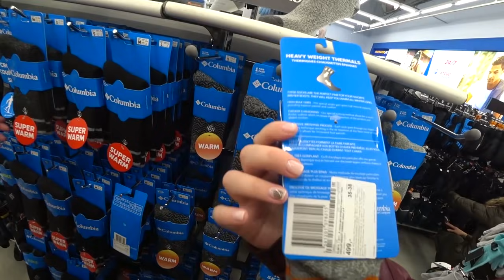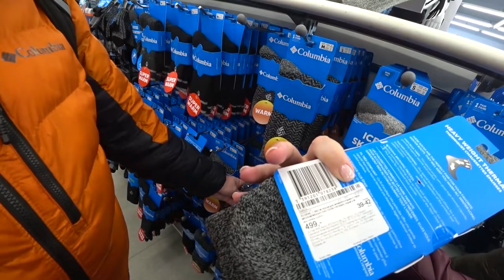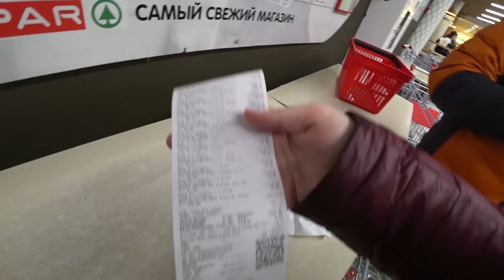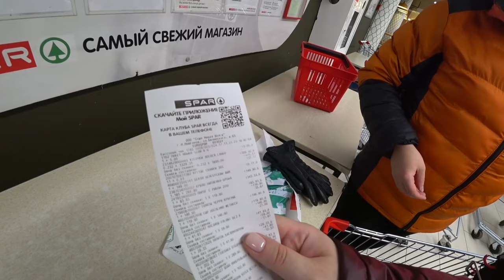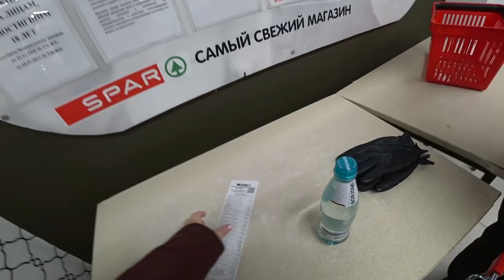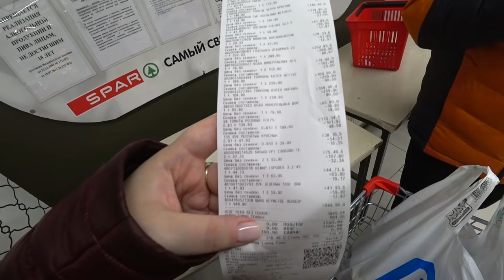Вован ОБНАГЛЕЛ🤨 решил нас РАЗОРИТЬ🤯 Ему ТОЛЬКО БРЕНДЫ подавай и ДЕЛИКАТЕСЫ! Потратили 3000 Влог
😊 ПОМОЧЬ пиратам на новые открытия:
Вован ОБНАГЛЕЛ, решил нас РАЗОРИТЬ! Ему ТОЛЬКО БРЕНДЫ подавай и ДЕЛИКАТЕСЫ! Потратили 3000 ШОПИНГ Влог